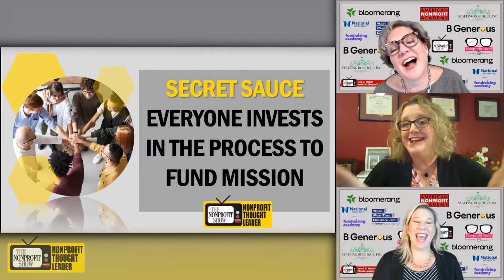2022 Sept 13 TheNonprofitShow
CFRE Tracy Vanderneck, of Phil-com.com,  provides an engaging discussion on how to leave behind the traditional savior-complex funding process and move toward a modern community centric methodology reflective of the needs of your communities and donors.  / . . .This is a recent episode of The Nonprofit Show --the Nation’s daily live streaming telecast where the Nonprofit and Social Impact Community comes together each weekday discussing important topics-- from money to management to missions.